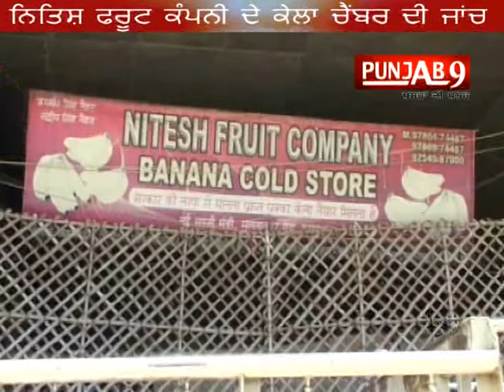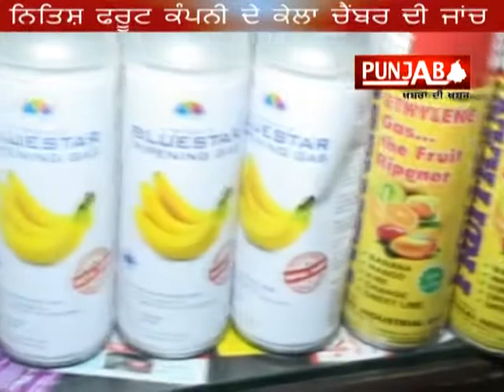Fruit ripening agents highly contaminated, toxic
जाब सरकार की और से प्रदेश को तंदरुस्त बनाने के लिए शुरू किया मिशन  ''तंदरुस्त पंजाब ''  तहत डिप्टी कमीश्नर कपूरथला महोमद तैयब के दिशा निर्देश सेहत विभाग कपूरथला  फ़ूड सेफ्टी टीम ने शहर के अलग -अलग होल सेल फल विक्रता कम्पनियो के कोल्ड स्टोर का अचणचेत चेकिंग किती ! सहायक कमीशनर फ़ूड डा. हरजोत पाल सिंह के नेतृत्व में  फ़ूड सेफ्टी अधिकारी सतनाम सिंह के साथ अन्य अधिकारी थे इस चेकिंग दौरान टीम ने नई सब्जी मंडी सथित नितीश फ़ूड एड कम्पनी के कोल्ड स्टोर की जाँच दौरान 200 किलो से आधिक गले सड़े उली लगे केले मिले !सेहत विभाग की टीम ने ना खाने योग केलो को नष्ट करके उनके सैम्पल भरे गए इस दौरान कम्पनी
के मालक और वर्करों को सख्त हदयाते दी की कुदरती फल को किसी भी कैमिकल प्रदरथ के साथ उन्हें पकाया ना जाए जब की मौके से केला पकाने की कैमिकल की खाली बोतले भी बरामद हुई सहायक कमीशनर फ़ूड डा. हरजोत पाल सिंह ने कहा कि सैम्पल फैल होने की सूरत में
दोषियों के खिलाफ फ़ूड सेफ्टी एक्ट के तहत करवाई की जाए गई उन्होंने आम जनता से अपील की कि बीमारियों से बचने के लिए  गैर कुदरती तरीके से तैयार फलो की वरतो ना करे !